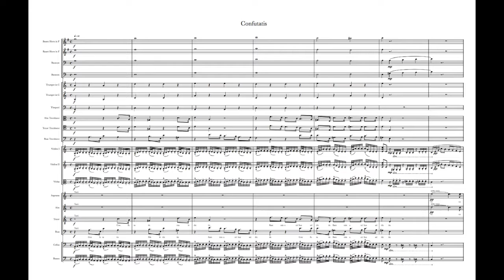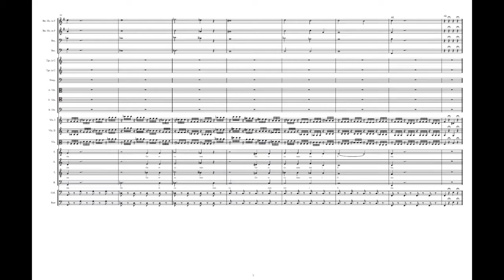Mozart: Requiem "Confutatis" (New Completion ed. Keitamo)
Working draft of new edition of Mozart's Requiem, K 626.  Please see notes below for descriptions of this work-in-progress.  (Synthesized instruments using Notion application.  SATB voiced on piano to highlight orchestration.)

Unlike most of the other numbers in this edition, the Confutatis is a subtle divergence from previous editions.  The editor decides to retain the trumpets and timpani from the Süßmayr version with slight alterations.  Sustained woodwinds support the two-voice fugue, similar to the Eybler version.

Editor omits Sussmayr's quavers in the violins at bars 6 and 16, opting for quavers more consistent with the string ostenatos throughout.  Also in these bars, the winds are rewritten for cleaner modulations and voice leading.  These passages are given to the bassoons, creating a sounds similar to certain passages in the Kyrie in D-Minor K 341.

Summary of the rest of this new completion of the Requiem:
1. Requiem Aeternam: Unchanged from the Süßmayr
2. Kyrie: Alterations to trumpets and timpani
3. Dies Irae: Orchestration influenced by La Clemenza di Tito (Act I finale), Don Giovanni (Act II finale), Die Zauberflöte (“Die Hölle Rache”)
4. Tube Mirum:  La Clemenza di Tito (“Deh per questo istante solo”), Die Zauberflöte (“Dies Bildnis ist bezaubernd schön”)
5. Rex Tremendae:  Thamos, König in Aegypten (“Gottheit, über alle Mächtig”)
6. Recordare: Die Zauberflöte (various numbers)
7. Confutatis: Minor stylistic alterations
8. Lacrymosa: New completion based on Idomeneo (“O voto tremendo”), Solfeggios for voice
9. Amen: New completion
10. Domine Jesu:  Veseprae Solennes de Confessore  (“Confitebor”)
11. Hostias: Minor stylistic alterations
12. Sanctus [APPENDIX]: Re-composed following Tito (“Che del ciel”)
13. Benedictus [APPENDIX]:  Re-composed following the Barbara Ployer Notebook, K. 453b
14. Agnus Dei:  Parody based on Kyrie in D-minor, K 341.  Editor aims to use as much known authentic Mozartian material as possible, with parody (reworking for text to preexisting music) being a common practice in the 18th century.
15. Lux Aeterna: Minor stylistic changes, with the final fugue ending in a picardy third